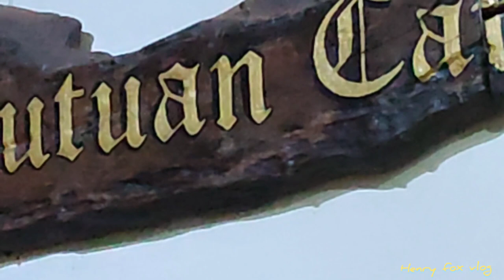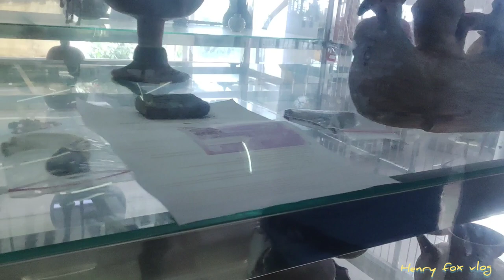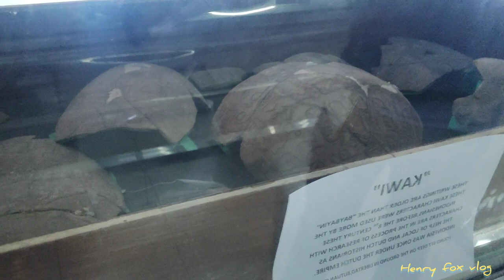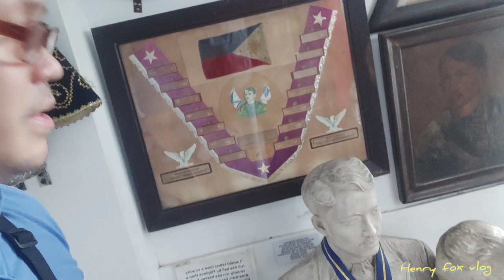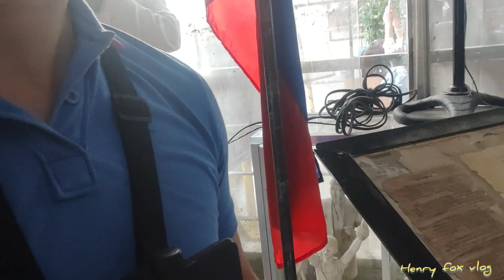Museum- Butuan Caraga Heritage @cloud 9, Antipolo.